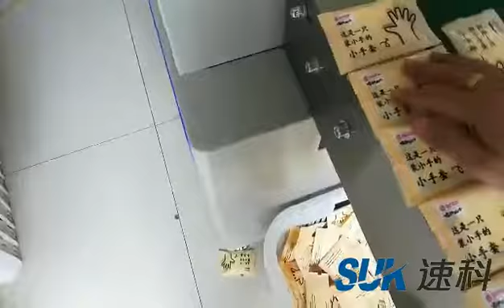一次性手套包装机 餐巾纸包装机 Disposable gloves packing machine pillow bag， Napkin Packaging Machine